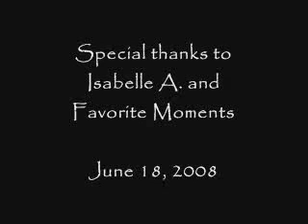06-18-08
Special thanks to Isabelle A. and Favorite Moments

GH:  06-18-08
Patrick, Robin, Epiphany, Nadine, Leyla, Mac, etc.